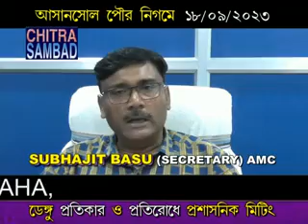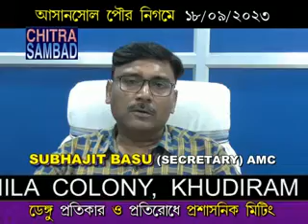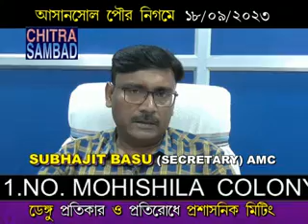CHITRA SAMBAD asansol West Bengal, DENGUE Control Meeting, Subhajit Basu(Secretary)AMC Asansol